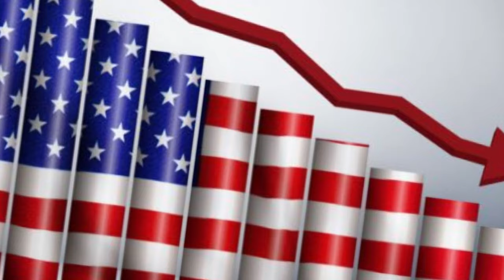🔴IMPACTANTE LLAMADO TRUMP NOTICIAS HOY 03 ENERO 2024 NEWS TODAY DONALD TRUMP EEUU US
estados unidos news today 03 ENERO 2024,
Noticias De EEUU Hoy 03 ENERO 2024,